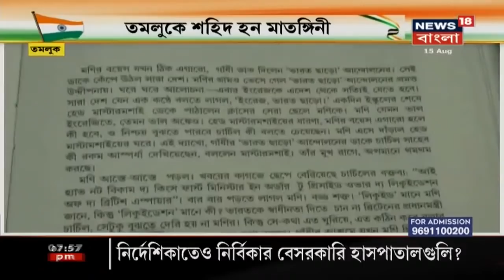Independence Day-তে Tamluk-এর শহীদ Matangini Hazra-কে সম্মান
Independence Day-তে Tamluk-এর Banpukur-এর শহীদ Matangini Hazra-কে সম্মান। স্মৃতিস্তম্ভে মাল্যদান।